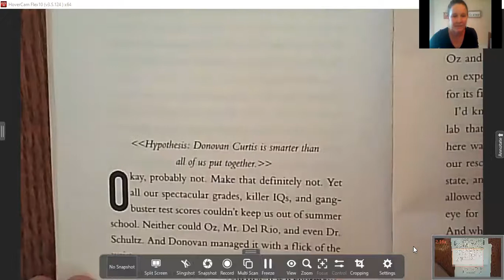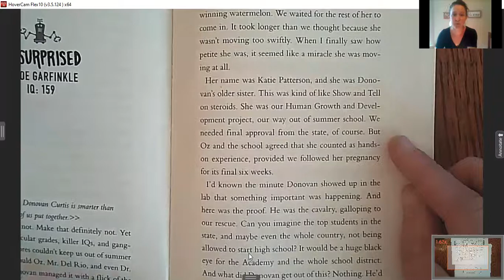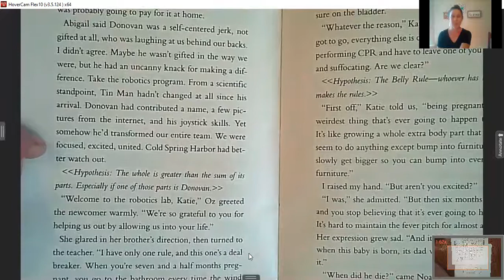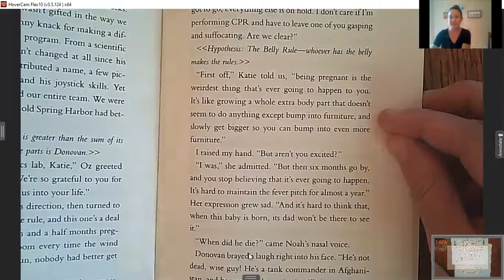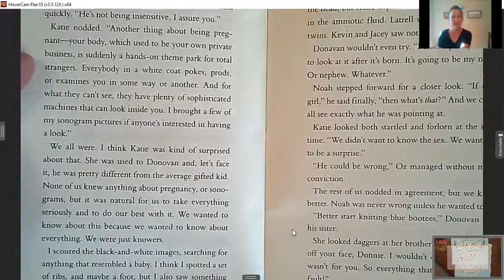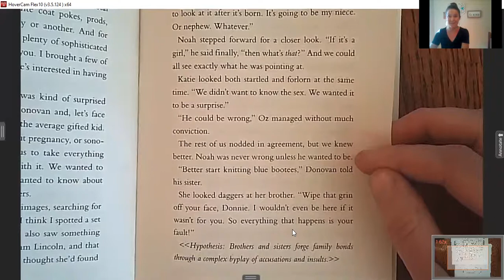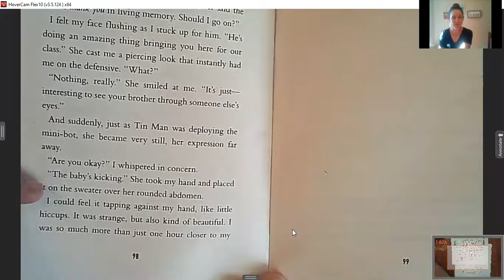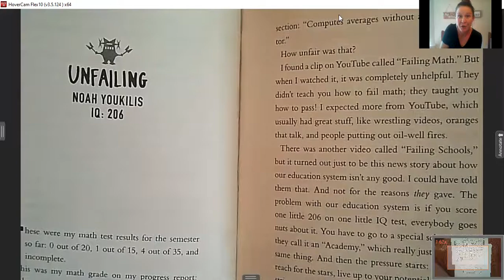Ungifted Ch 8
Chapter 8 of UNGIFTED